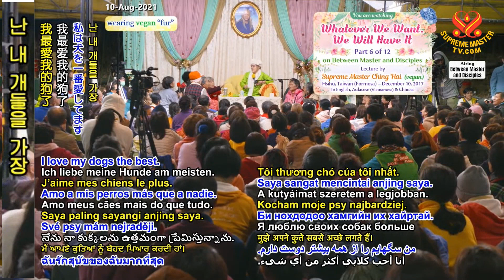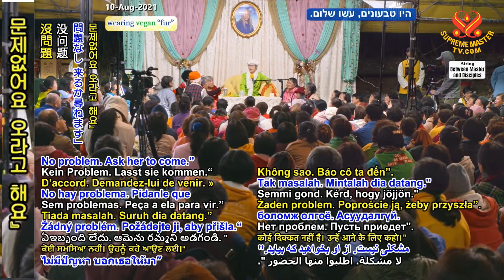P(6/12) Whatever We Want, We Will Have It Dec 10, 2017